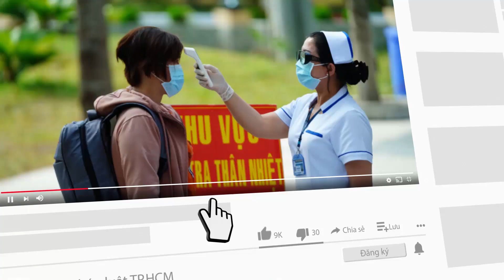Ông Kim Jong-un xuất hiện tiều tụy- PLO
Người dân Triều Tiên đang rất đau lòng và lo lắng trước hình ảnh tiều tụy gần đây của nhà lãnh đạo Kim Jong-un, cho thấy ông đã sụt cân đáng kể.